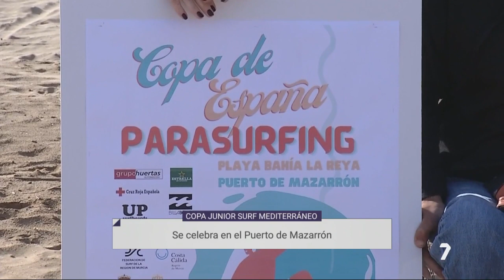El Puerto de Mazarrón volverá a ser la capital del Surf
Acogerá por segunda vez la Copa Junior Surf Mediterráneo y también su versión adaptada.